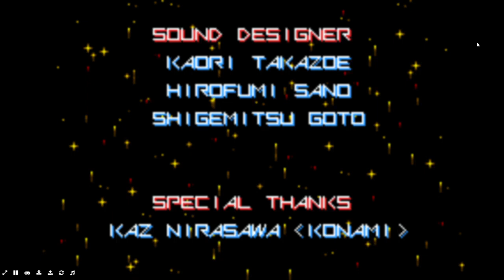My Gradius Advance Full Gameplay with Description Below!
Gradius Advance is a horizontally scrolling shooter handheld video game developed by Mobile21 and published by Konami in 2001. It was released later in the same month in the United States as Gradius Galaxies and in 2002 in Japan as Gradius Generation. It is the only Gradius title available for the Game Boy Advance